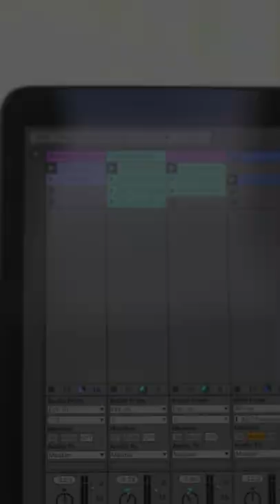Digital musik @ Eric Ruuth — vi växer!!!